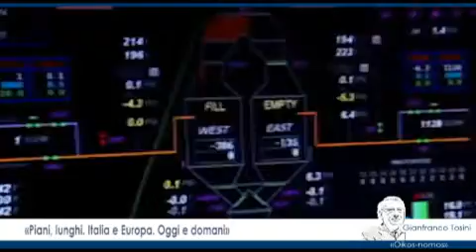"Piani, lunghi. Italia, Europa. Oggi, domani"